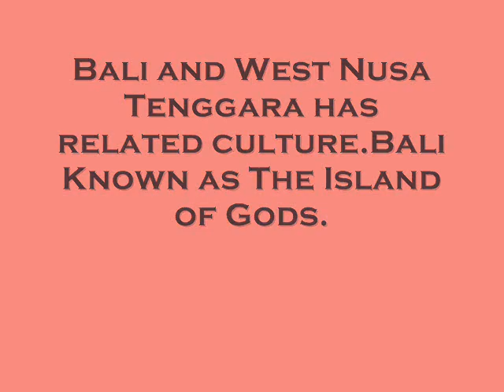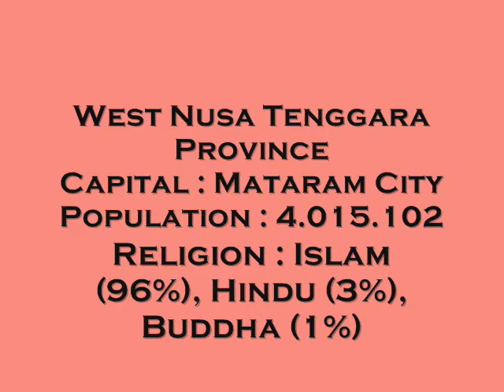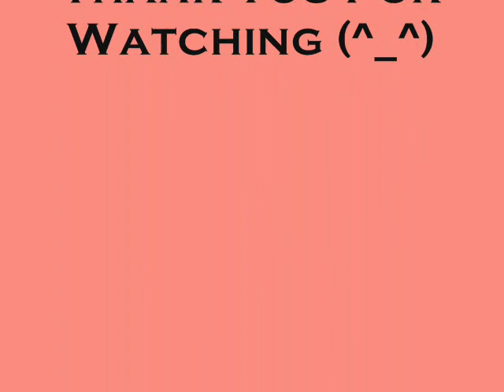Beautiful Pictures of Bali and West Nusa Tenggara,Indonesia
Bali is Hindu Land in Indonesia.While West Nusa Tenggara is the 2nd "Bali" in Indonesia.Bali known as The Land of Gods (Tanah para dewa-dewi).